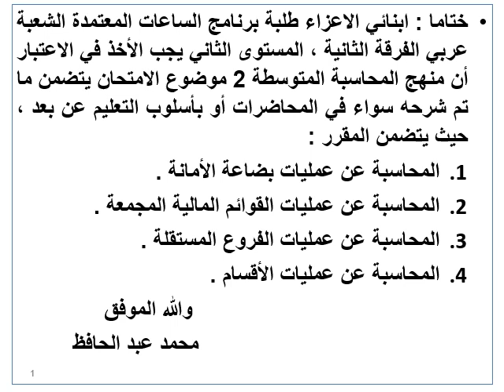محاسبة متوسطة 2 - د/ محمد عبد الحافظ - الملف الختامي